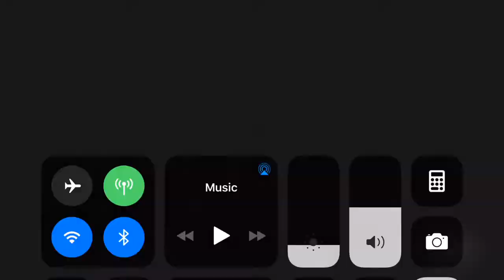The gruesome twosome | Granny chapter 2